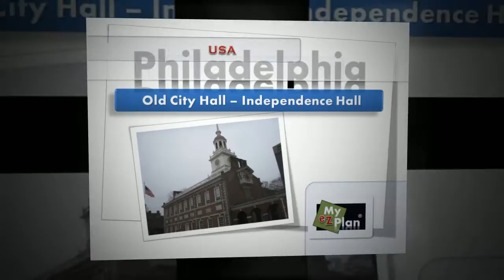Old City Hall - Independence Hall Web